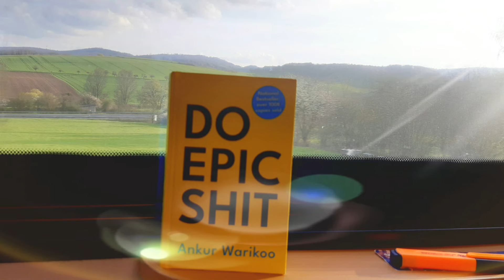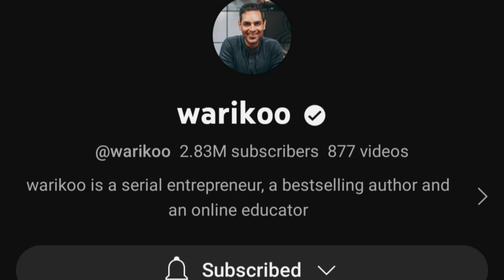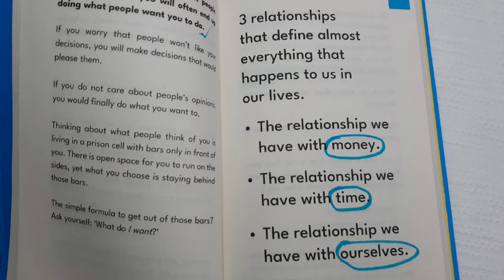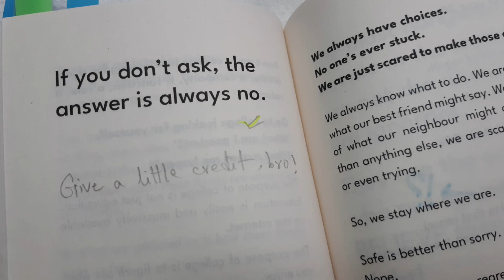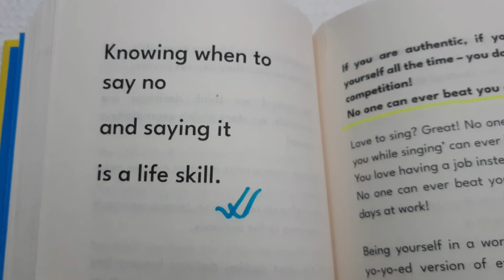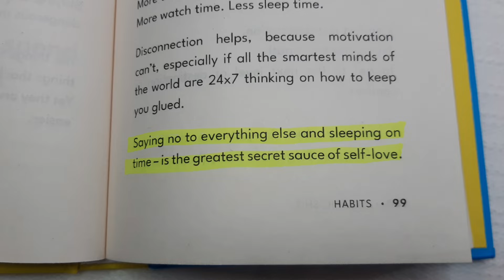Do Epic Sh*t (A book for people who hate reading) | Ankur Warikoo | KKS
ছোট্ট কিউট একটা বই। পড়ে মজা পাবেন। সহজ ভাষায় এবং বড় ফন্টে লেখার কারণে পড়তে সময়ও লাগবে না বেশি।
যারা প্রচুর ননফিকশন পড়েন তারা হয়তো নতুন কিছু না পেয়ে হতাশ হতে পারেন। তবে অনেকগুলো বইয়ের সারাংশ এই বইতে পাওয়া যাচ্ছে, এভাবে চিন্তা করলে পড়ে মজা পাবেন। আমার বেশ ভালো লেগেছে পড়ে।